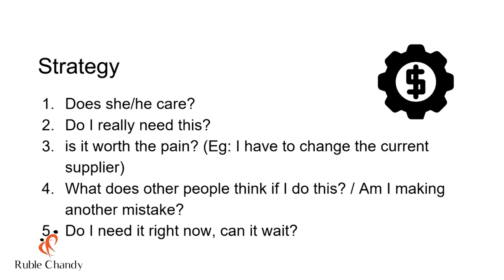ഉപഭോക്താവിന് ഉത്തരം വേണ്ട ആ 5 ചോദ്യങ്ങൾ!!! |Secret #15 | Ruble's 90 Hidden Secret of Sales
നിങ്ങൾ ഈ ചോദ്യങ്ങൾക്ക് ഉത്തരം നൽകുന്നില്ലേ?
നിങ്ങൾ സ്വയം Congratulate ചെയ്യുകയും ഒപ്പം മറ്റുള്ളവരെയും അഭിനന്ദിക്കുക.   നിങ്ങളുടെ business ന്റെ വളർച്ചയാണ് എന്റെ സ്വപ്നം. ആ vision ന്റെ Part ആണ് നിങ്ങളും.  നിങ്ങളുടെ കൈയിൽ നിന്നും Product വാങ്ങുന്നതിനു മുന്നേ കസ്റ്റമേഴ്സിന്റെ മനസ്സിൽ തോന്നുന്ന 5 കാര്യങ്ങൾ  അതിനെക്കുറിച്ചാണ് ഞാൻ ഇന്ന് സംസാരിക്കുന്നത്.
90 Hidden Secrets of Sales is a complete approach to sales that will help you grow and Accelerate your Business at lightning speed.

This is a bonus training you get as part of 90 Days to Life book. If you haven't gotten it already, please click the below link to get your copy of Business Scaling Novel 90 Days to Life to get the best results from this FREE training...

Global entrepreneur Ruble Chandy is the author of the international bestseller '90 Days to Life: A Journey from Turmoil to Triumph' & the creator of Online Business Accelerator™️ workshops.

Chandy built three tremendously successful, seven-figure businesses before retiring at the age of 38 to pursue his passion for helping businesses accelerate growth using the same principles and strategies that propelled his success. He and his team at Accelerator™️ are currently helping businesses in 14 countries, including the US, Canada, India, Saudi Arabia, UAE (Dubai) & the UK, to double their revenue, profit, and income and scale up to nine figures.  Chandy is known for his practical wisdom, impactful strategies, innate sense of humor, and ability to simplify complex ideas into fun and simple, step-by-step strategies that can implement to accelerate their business. His clientele includes startups, Silicon Valley CEOs, Emmy Award-winning performers, and billionaires.